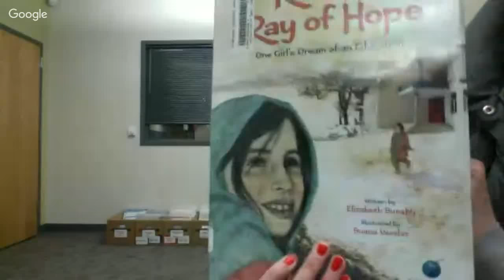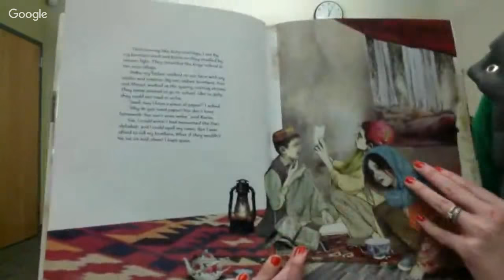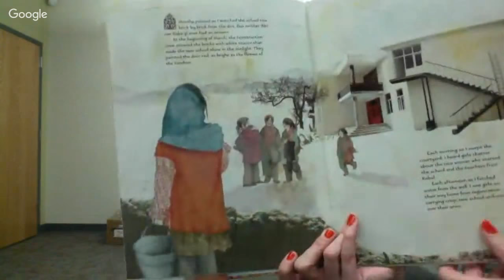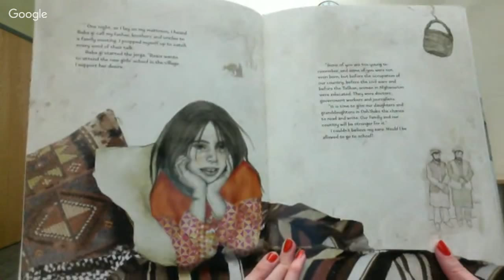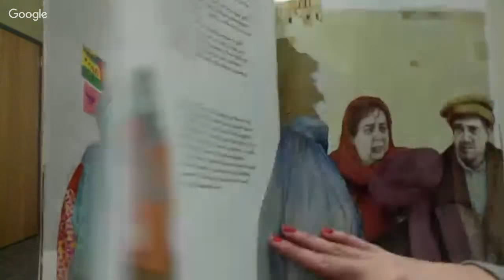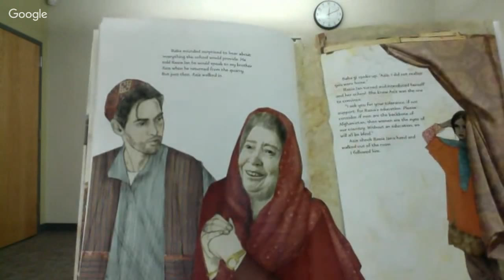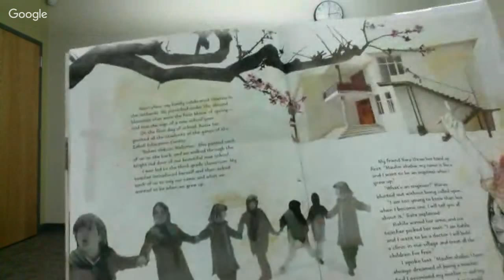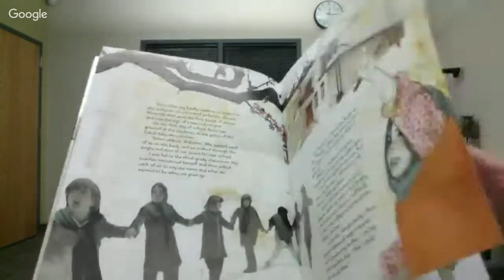Razia's Ray of Hope